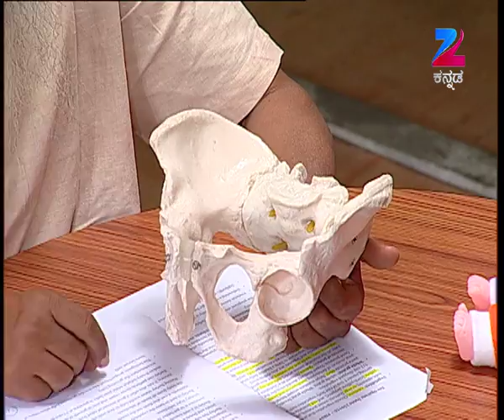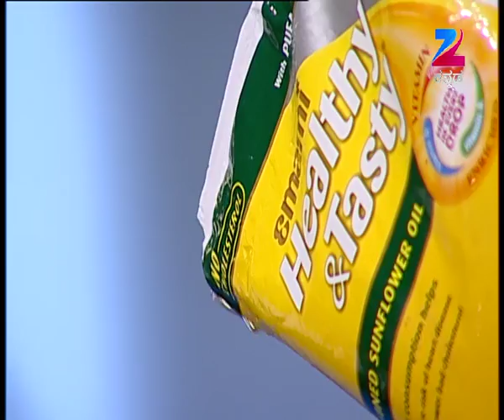Oggarane Dabbi | Kannada Food Recipe | EP 1256 | Feb 10, 2016 | ZeeKannada TV Serial | Full Episode